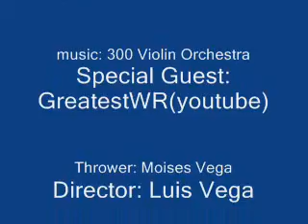Amazing catches by GreatestWR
My friend GreatestWR(youtube account name) just messing around, doing what he does best, make spectacular catches lol.